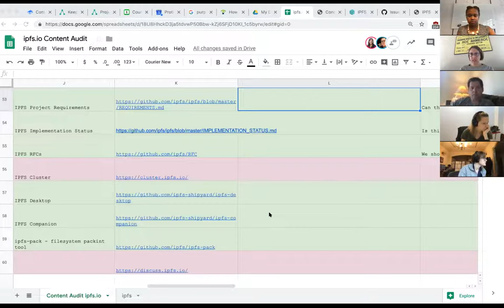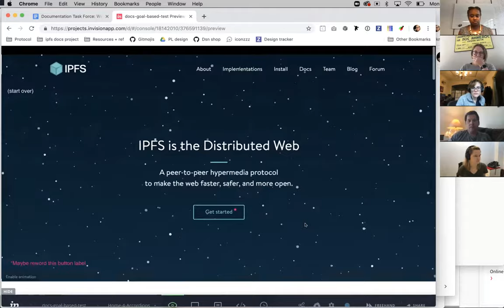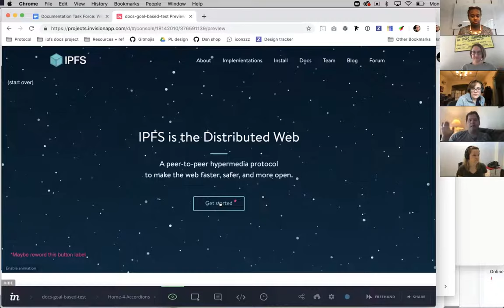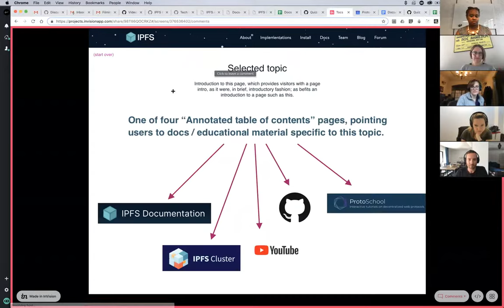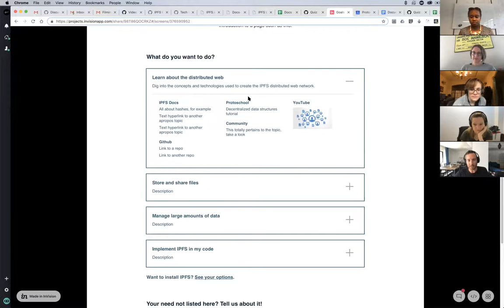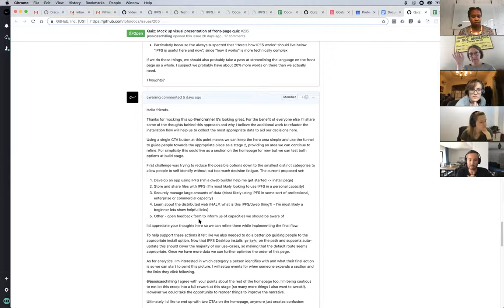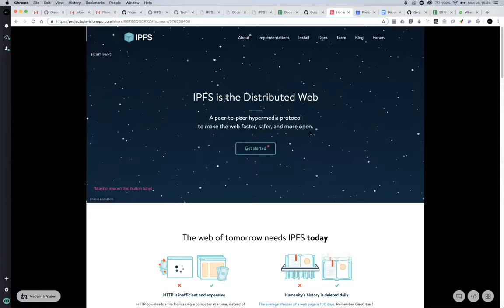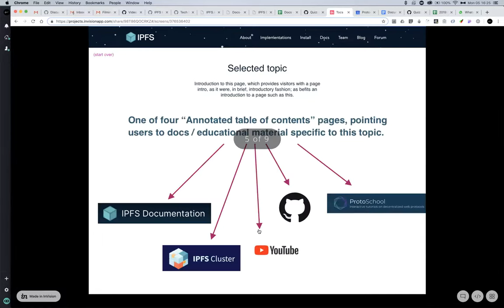IPFS Docs & Developer UX Weekly Sync 2019-08-05